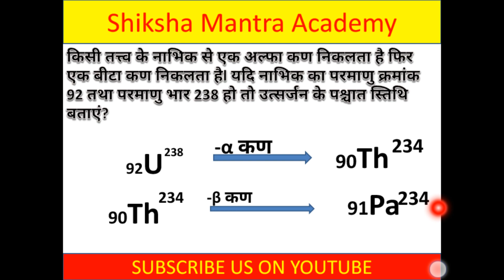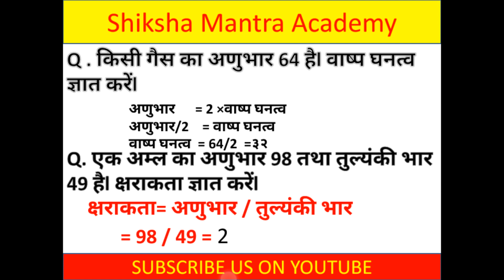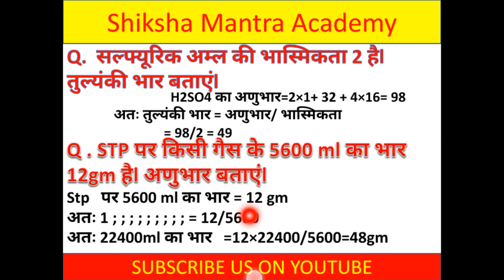रेलवे में सबसे ज्यादा बार आते हैं रसायन विज्ञान के एसे न्यूमेरिकल प्रश्न MUST WATCH!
friends, is video me mai apse railway group d exam me puche jane wale nimerical portion ke bare me discussion karuga. Railway grouo d exam ki preparation karne ke liye 2-3 marks apka numerical portion cover karta hai so video ko pura dekhen pasand aata hai to like kare, share kare apne dosto me aur agar ap mere channel par naye hai to ap isko subscribe bhi kar sakte hai so thnx4watching and bye☺

Take care and byeee🙋